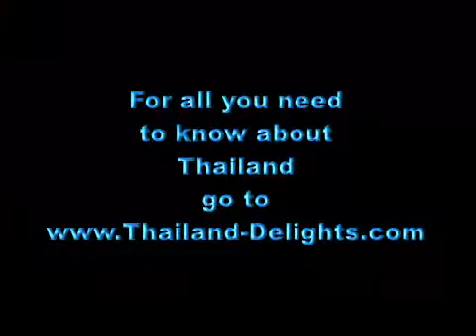Bang Na Trat Highway, Central City Plaza, Bangkok, Thailand. ( 4 )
Central Plaza / City  Park Complex
Address: 1090 Moo 12 Bangna - Trat Road, Bangna, Bangkok 10260
The mall has a total seven floors with two basement floors included. Leoland Water Park is a rooftop water park set at the top of Central City Bangna shopping mall on the eastern outskirts of Bangkok. The park is equipped with large water slides and over 20 amusement rides including go - karts
TOPS Supermarket / Nice Place / B2S ( selling stationery, books and Cds ) Powerbuy ( selling electronics ) / Marks & Spencer / Super Sports / HomeWorks / Muji / Toys Crazy / Golf Trend - Central Bangna 3th Floor, Central Bangna, Bangkok (Tel
Some of the venues located at or near the facility are: fashion outlets, restaurants (Japanese, Thai, Italian) and fast food outlets (McDonald's, Pizza Hut, Swensen, MK restaurant etc), pharmacies, telecom shops, bookshops, barbershops, photo shops, a large food Centre, games arcades, three movie theatres, and an entertainment park on the top floor.